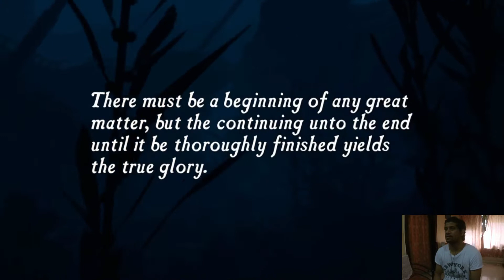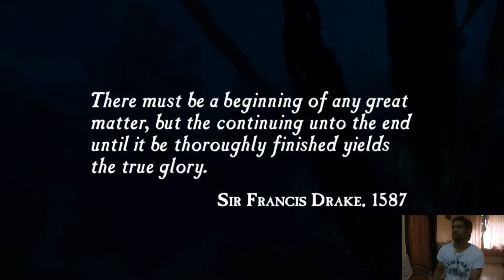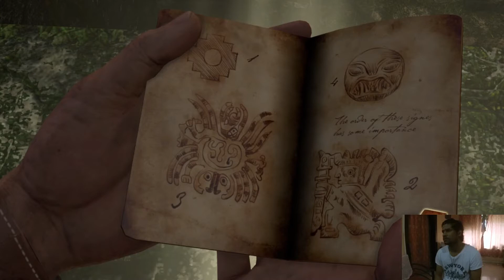Uncharted - Drake's Fortune | Let's Play Series | Nathan's Story | Part 1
🎮 Gonna play the whole Nathan Drake Story - Uncharted 1,2,3,4.
I will be uploading videos on Friday, Saturday & Sunday.